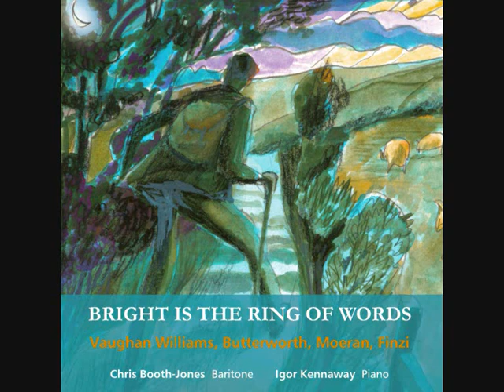The Lads in their Hundreds (Butterworth/A.E Houseman)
From 'Bright is the Ring of Words' released on Magpie Records.